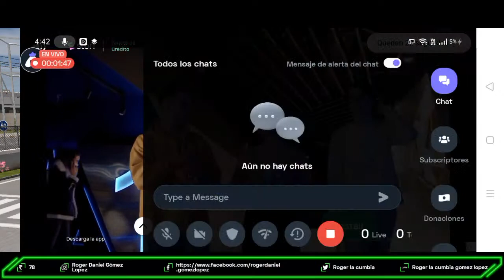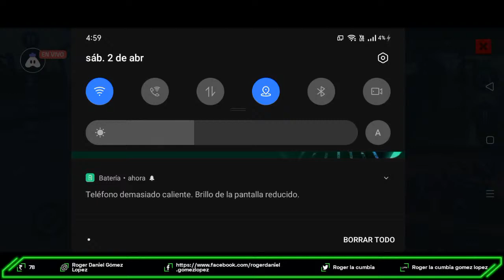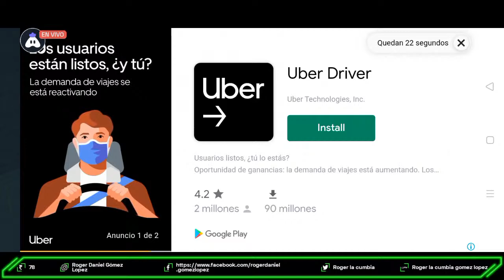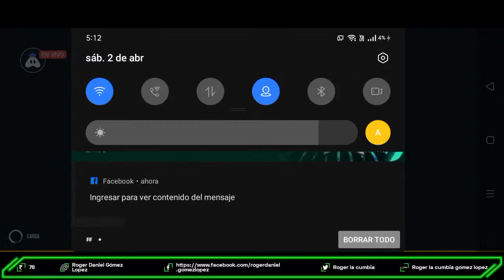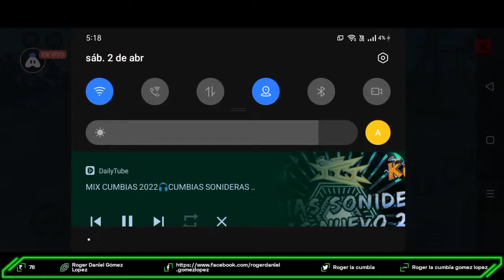parte 1/3 English Truck Simulator : Ultimate : 👍 Good stream | Playing Solo | Streaming with Turnip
Hey folks! Watch me play Truck Simulator : Ultimate!,

GPay/Paytm/PhonePe: 78
UPI Id: Roger la cumbia gomez lopez

Today I am streaming trucksimulator:ultimate. Other popular games:
PUBG Mobile
Garena Free Fire
Among Us
Call of Duty Mobile
Fall Guys
Fortnite
Roblox
Minecraft